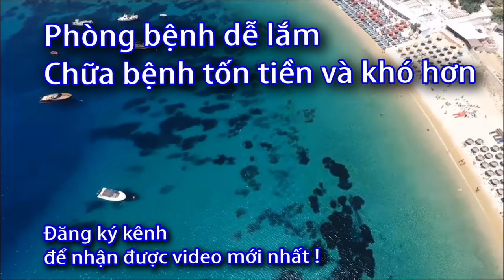Máy massage xung điện có nhiều chức năng không ? Máy Dr ho